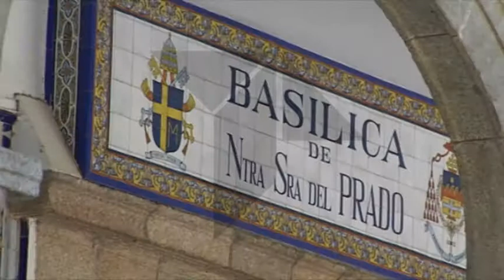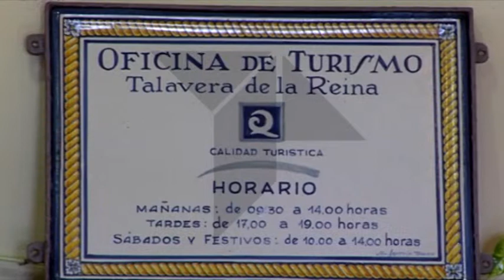TURISMO EN TALAVERA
Mientras muchos se desplazan a la costa buscando el mar, otros prefieren el turismo de interior durante sus días de vacaciones. Talavera se presenta como una opción interesante teniendo en cuenta los datos registrados por la oficina de turismo durante el primer semestre de este año 2014.